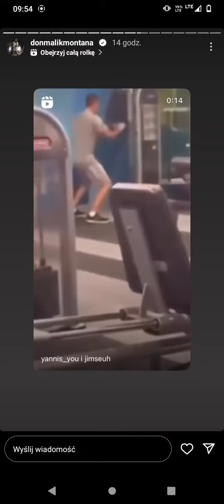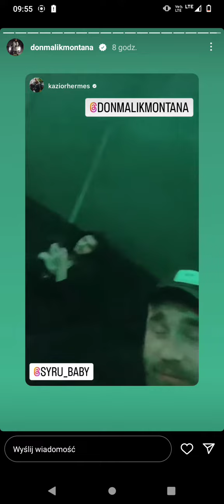Malik Montana insta story NOWE